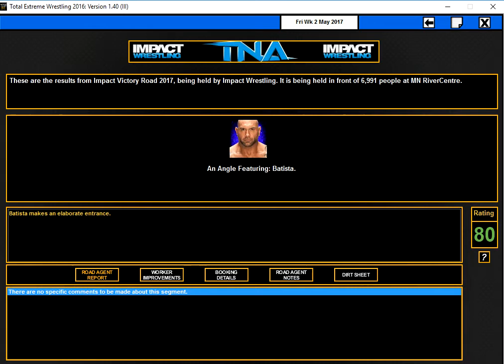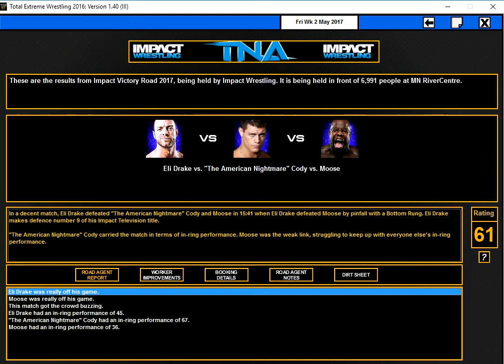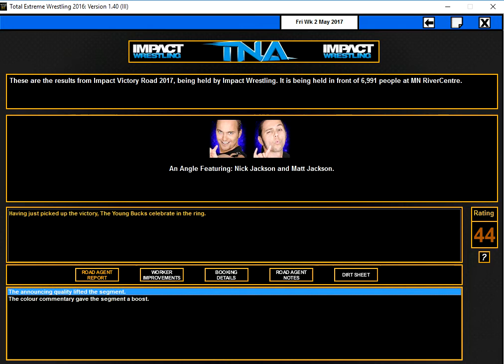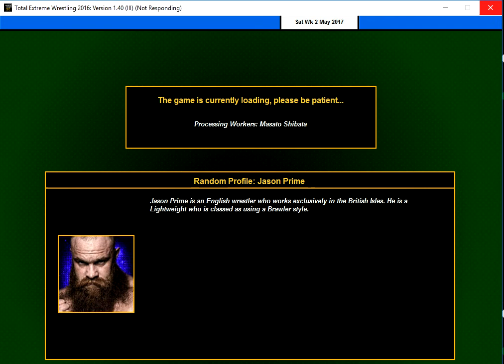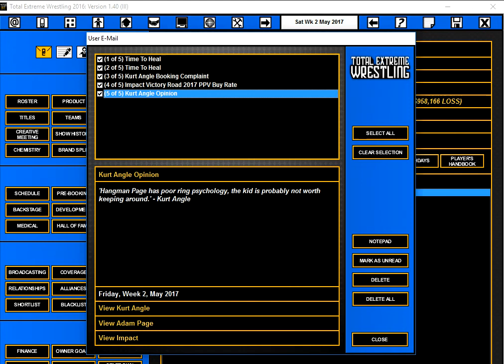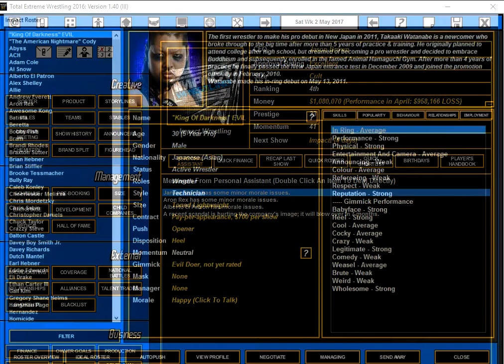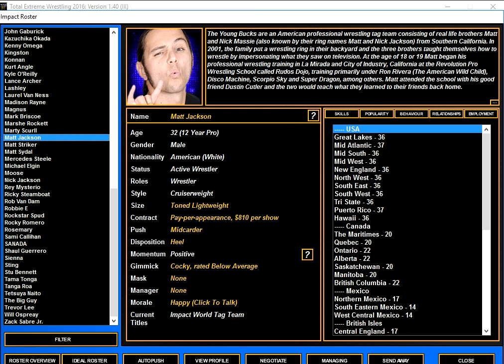TEW 2016 (2017 RW Mod) Impact Rising Ep. 13 Victory Road